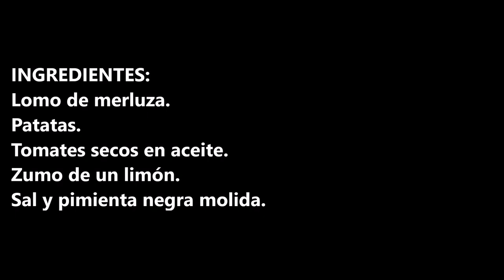MERLUZA CON PATATAS Y TOMATES SECOS / HAKE WITH POTATOES AND DRIED TOMATOES / CROCK POT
Merluza con patatas y tomates secos una receta fácil de hacer y muy saludable.

INGREDIENTES:
- Lomo de merluza.
- Patatas.
- Tomates secos en aceite.
INGREDIENTS:
- Hake loin.
- Potatoes.
- Dried tomatoes in oil.